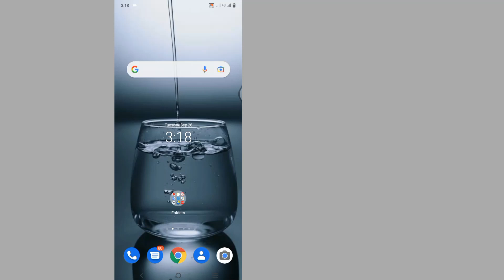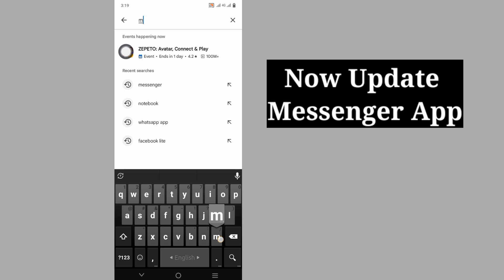Fix No Messages New Messages Will Appear Here | Messenger Not Showing Messages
Hi! Views,

I'm going to show you Fix No Messages New Messages Will Appear Here | Messenger Not Showing Messages watch this video and learn [Android & iPhone]